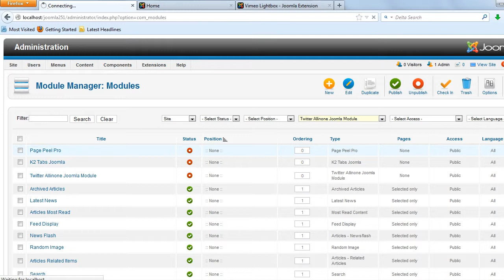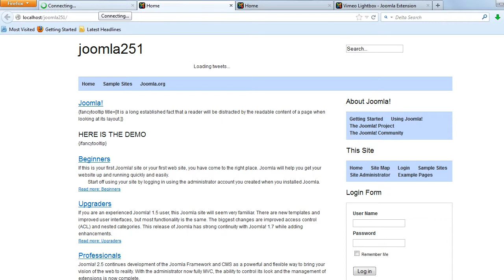Twitter All in one Joomla Module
Nice Twitter Module to show your tweets to your visitors. It is presented in a nice and clean manner that gives a professional and social touch to the website. Check the demo to know how it works. Highly configurable and backed with a 24x7 Customer Support package. This module is cross browser compatible and works on all the modern browsers. Bug Free and works great! Compatible with Joomla 1.5.x , 2.5.x , 3.x.x , 3.2.x. The Downloads Access and Extension Support is valid for 6 months from the date of purchase.